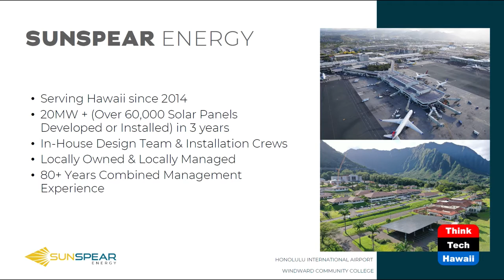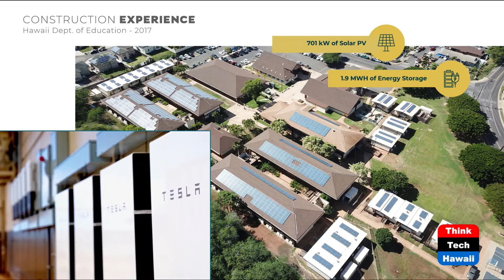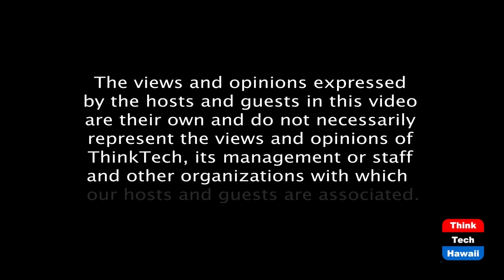The Solar Sword Sweeps Main Street (Code Green)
The solar tsunami is here.  The host for this episode is Howard Wiig.  The guest for this episode is Jeff Kaemmerlan.

Solar energy is transforming Hawaii's homes and institutions, bringing Hawaii ever closer to 100% clean energy by 2045.  Solar storage batteries are sucking up excess mid-day energy and shaving evening peak demand when everyone gets home.  The solar industry stands ready to partner with Hawaiian Electric to further innovate supply and demand.  As electric vehicles come on line, their batteries may play a part in electrifying Hawaii's way of life.